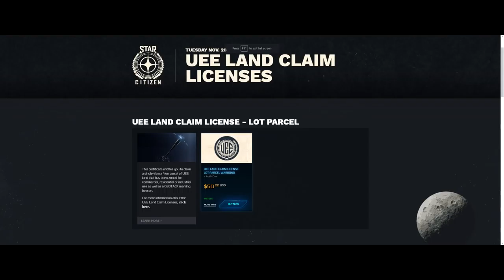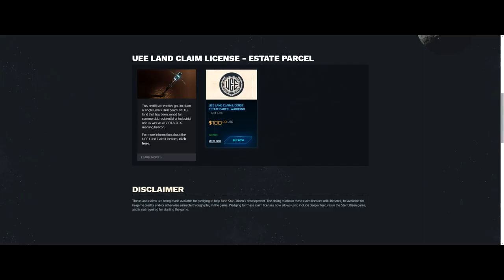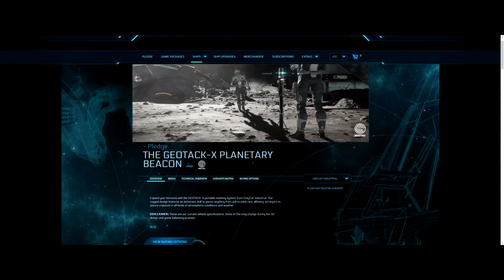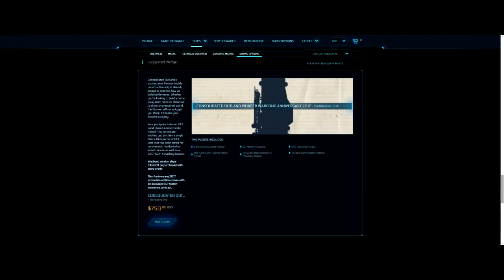Forum Fireplace: Land Ho!!!